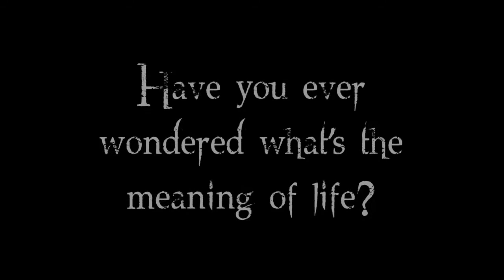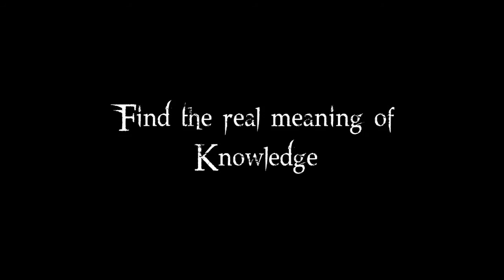Emphatica - Minimal Clouds [TRAILER]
Have you ever wondered what is the meaning of life? How does Knowledge affect our lives and guide all of our actions? We know something is real because we can see it, touch it, smell it and so on, but we don't know why it is real, because we don't know much about reality either! Deep Thought's answer to the Ultimate Question of Life, the Universe, and Everything was 42, so it's obvious that it wasn't the right question. That's all this album is about, an attempt to find the real meaning of Knowledge and explore all of our possibilities.